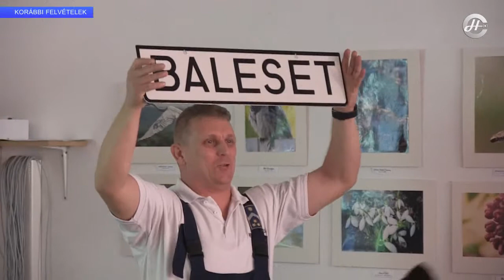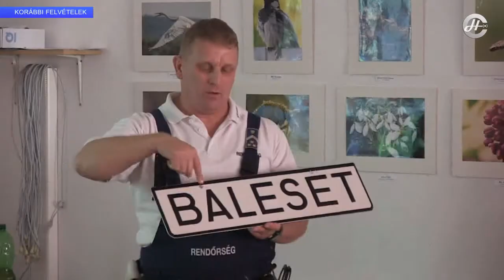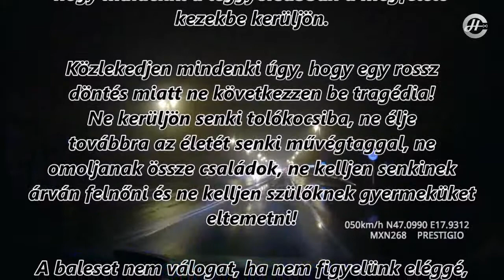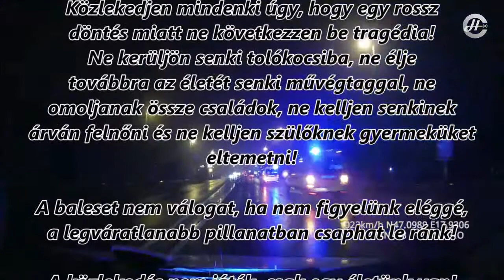2018.04.09. adás hétfő PRESSZÓ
Tartalomból:

- Elsöprő győzelmet aratott a FIDESZ-KDNP az
  országgyűlési választáson
- Stúdiónk vendége volt, Pintér József a Veszprémi
  Rendőrkapitányság balesethelyszínelője